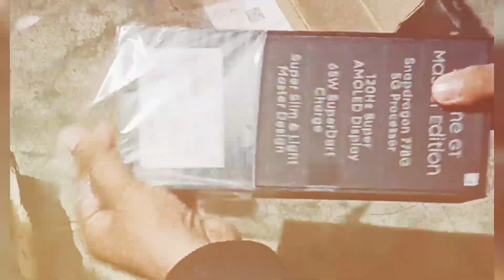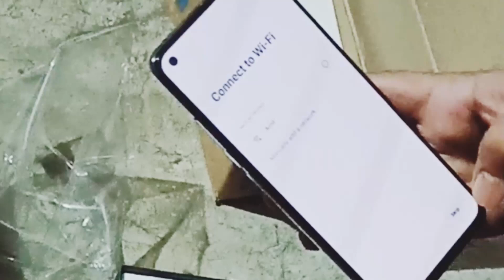Realme | Realme Gt Master Edition mobile | Unboxing | i bought new mobile phone 📱unboxing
Realme Gt Master Edition mobile | Unboxing video | i bought new mobile phone 📱unboxing

your queris
Realme Gt Master Edition Mobile
realme
new mobile
Unboxing video
unboxing mobile
kids video